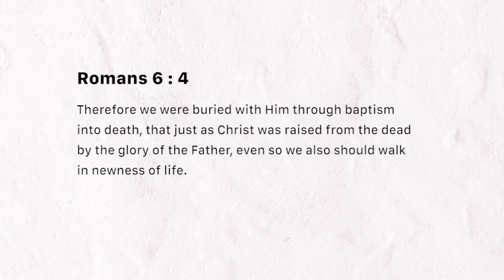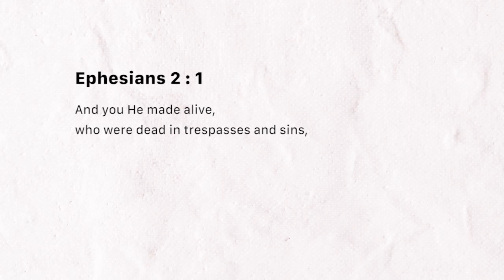Made Alive with Christ (Tuesday February 26, 2019)